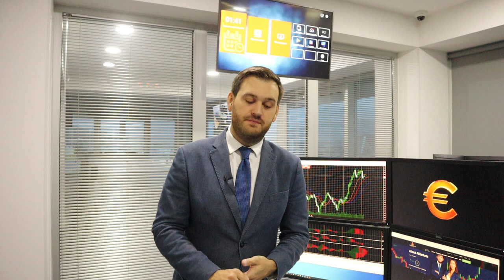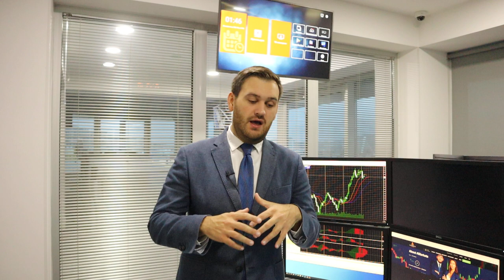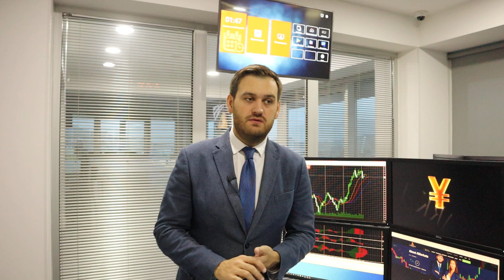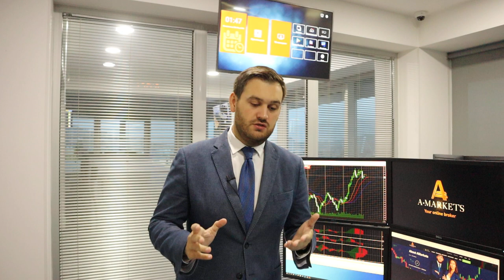Почему ФедРезерв не поддержал доллар? | AMarkets